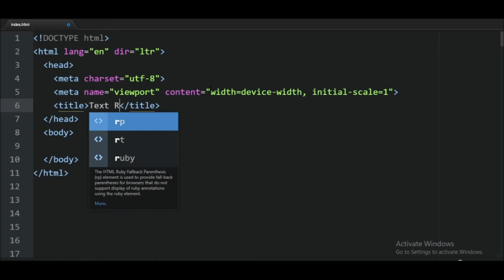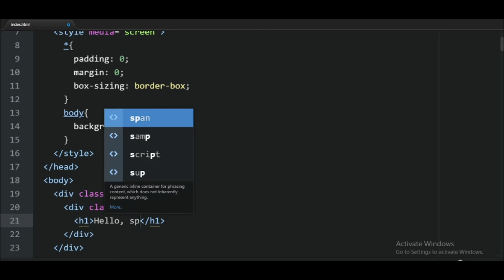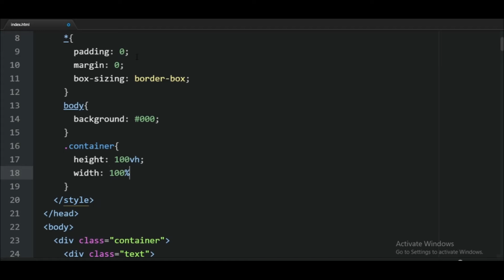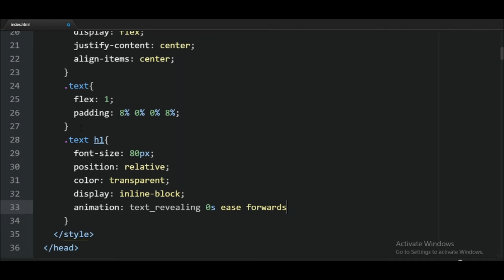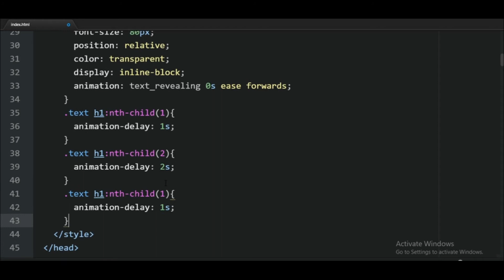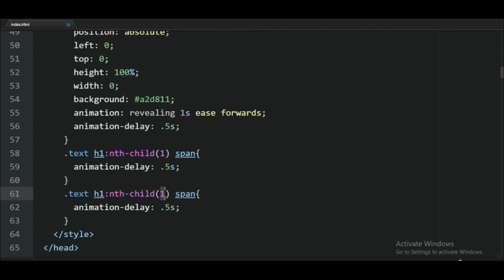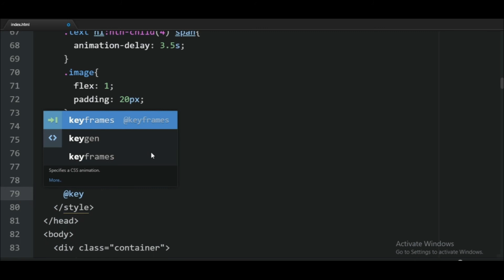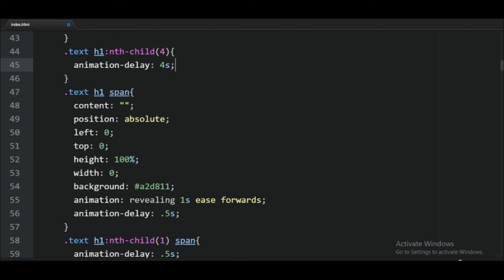Text Revealing Animation Uasing Only CSS.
In this video, you will learn Text Revealing Animation Uasing Only CSS.

If you have query or you want this code? then write in the comment section.

Track title    Cover
Genre     Dance & Electronic
Mood     Funky